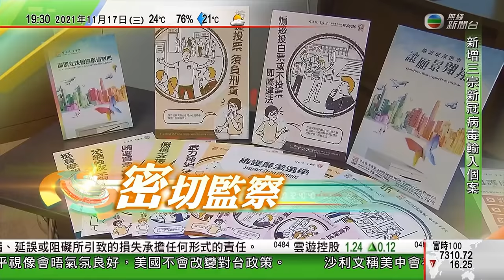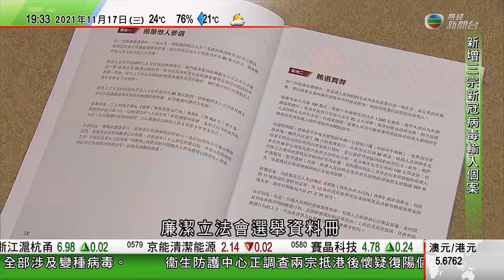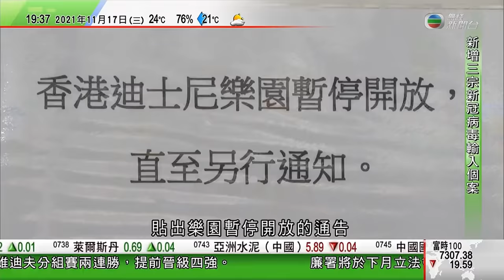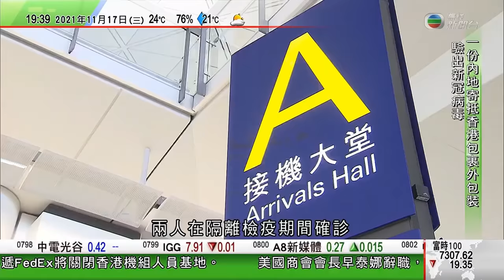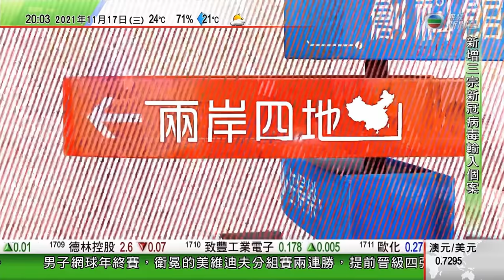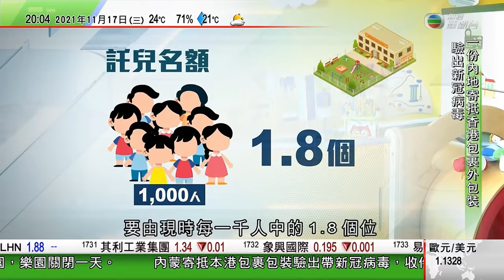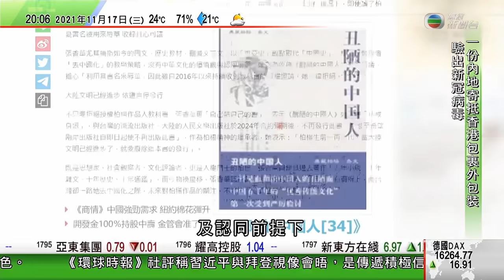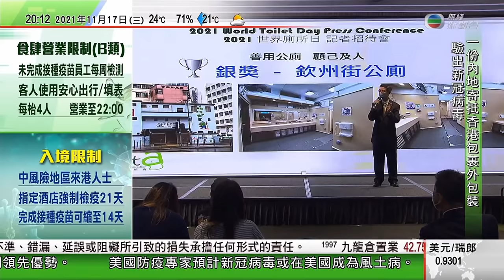無綫7:30 一小時新聞 TVB News｜2021年11月17日｜拜登重申美國對台政策不變 ｜內地鼓勵生育促發展託兒教育 ｜澳洲斥資一億澳元發展量子技術等科技領域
18:05  拜登重申美國對台政策不變 中方指《台灣關係法》屬非法無效
24:50  內地鼓勵生育促發展託兒教育 有家長指收費高昂冀政府資助
32:58  澳洲斥資一億澳元發展量子技術等科技領域 被指為抗衡中國領先優勢

相關影片:
1. 無綫7:30 一小時新聞 TVB News｜2021年11月16日｜習近平以巨輪形容中美關係兩國須把穩舵｜習近平反對藉人權問題干涉別國內政 ｜本港失業率連續八個月下跌｜TVB News
2. TVB午間新聞｜中美元首視像會晤結束 ｜林鄭稱有野豬傷人須顧及市民安全 或提高餵飼野豬刑罰 ｜歐盟同意向白俄實施新一輪制裁 針對助長非法移民潮航空公 ｜20211116 香港新聞 TVB News
3. 無綫00:30 新聞報道 TVB News｜2021年11月16日｜據報日本正草擬經濟安保法案引入事前審查制度 排除中國敏感基礎設備｜ 消委會測試七款鑄鐵鍋 逾半金屬釋出量超標其中一款釋出可致癌物質